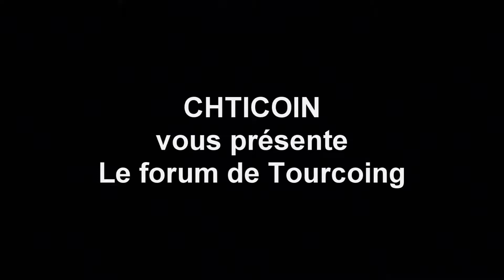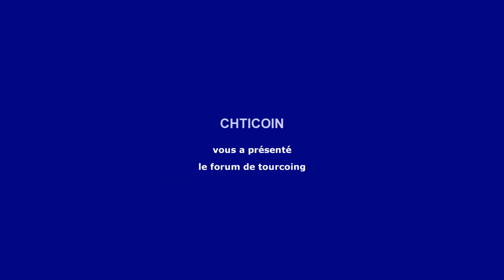3eme forum des géants à tourcoing en 2018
3eme forum des géants à tourcoing en 2018
formulaire:
Prends 2 secondes, laissez un "J'AIME" et "PARTAGE" cette vidéo, MERCI!

Hey!! rejoins moi ici, je t'attends!